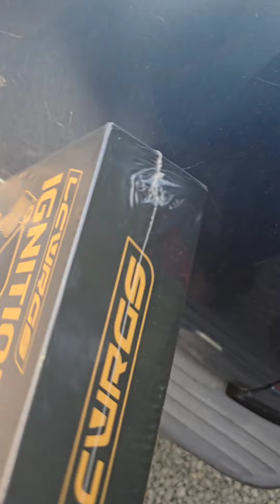Toyota Corolla Ignition Coils